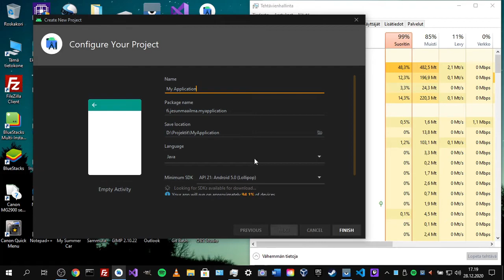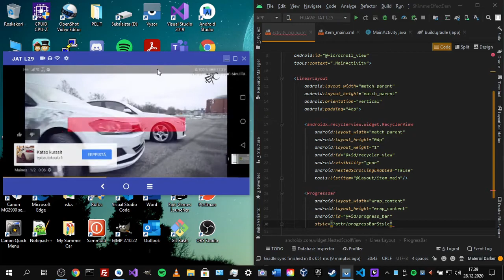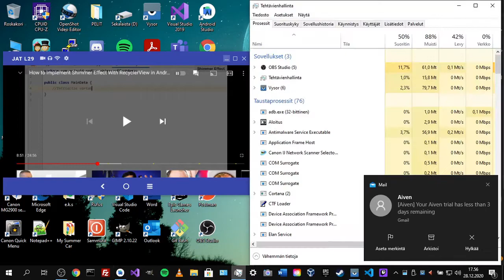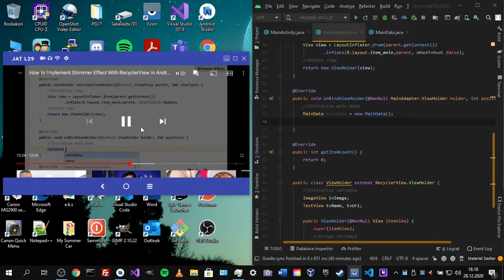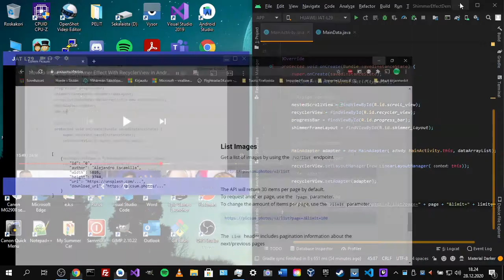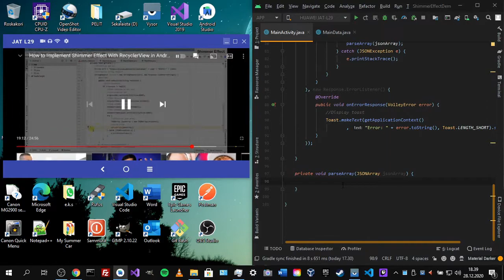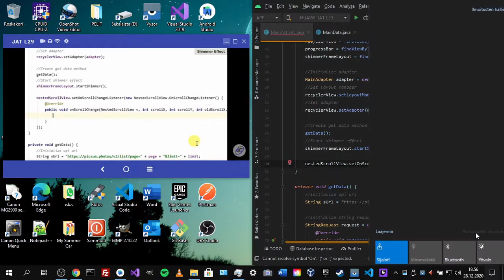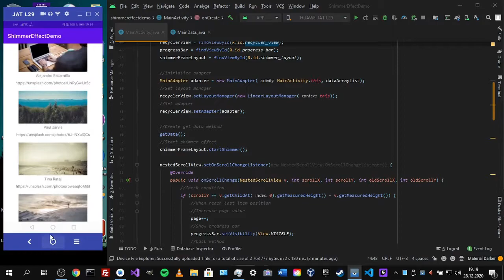Shimmer-sovelluksen ohjelmointi ja testaus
Tässä videossa näytetään, kuinka kirjoitetaan Android-sovellus joka käyttää Facebookin kirjastoa nimeltään Shimmer.

Musiikkina on käytetty:
Wishes - Roa

Aikaleimat:
00:00 - Projektin luonti
01:26 - Riippuvuuksien lisääminen
05:54 - XML-koodin kirjoittaminen
18:19 - Java-koodin kirjoittaminen
1:35:41 - Sovelluksen testaaminen
1:39:52 - Sovelluksen tallentaminen puhelimeen